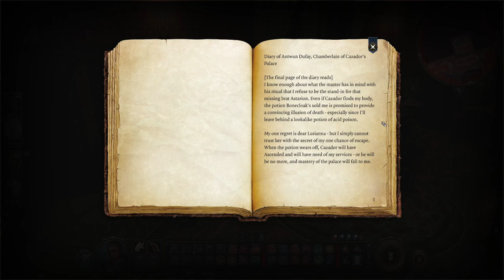Cazador's Castle | Part XLV | Baldur's Gate III